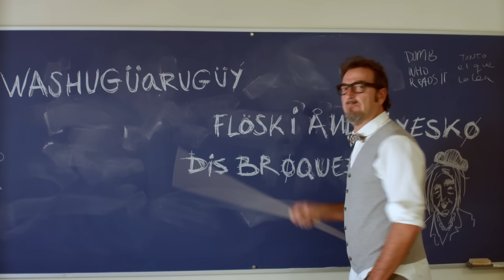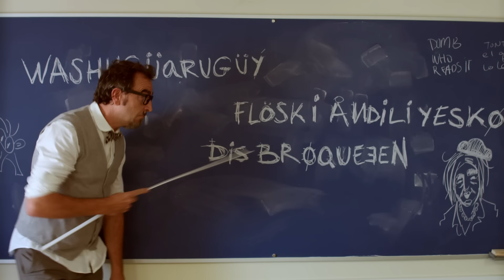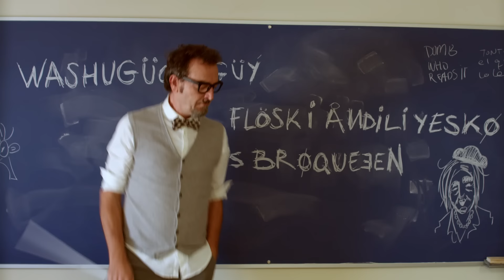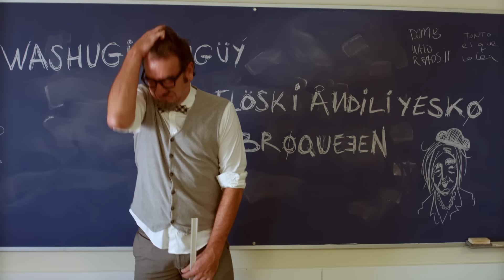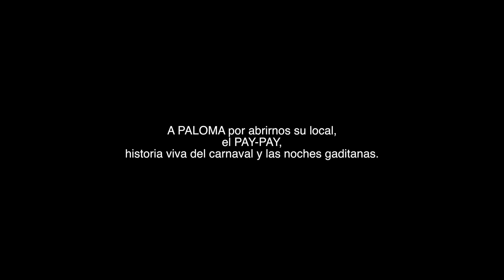Toreros Con Chanclas - Escuela De Idiomas Inventaos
Segundo single de Toreros Con Chanclas 🐂🩴 Estreno mundial 🌍

Voz y música: Los Toreros Muertos y No Me Pises Que Llevo Chanclas
Guión y Dirección: Pablo Carbonell
Fotografía y Montaje: Jesús Sotomayor
Maquillaje y Fotografía: Patricia Mota
Actores: Quique Martín, Bruto Pomeroy
Alquiler de Equipos de Rodaje: Hugo Belfiore
Cartel: Mikel Urmeneta
Agradecimientos: Planeta Ganga Cine Y TV, Cristina Rodríguez, Alumnos y Profesores de la Escuela De Cine de la Universidad De Cádiz, Cádiz Film Office, Paloma, Pay-Pay, Ciudad de Cádiz